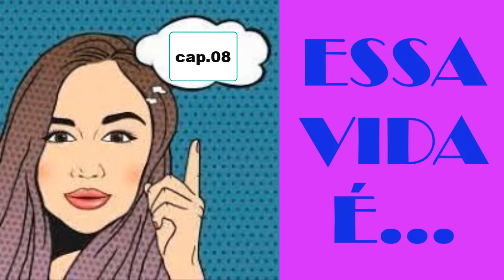Rádio novela - ESSA VIDA É... / cap.08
Venham se envolver nesta trama onde todos nós e os personagens procuram entender as questões da vida...Afinal de contas...o que ESSA VIDA É? Essa vida alguns personagens sempre trarão uma resposta em suas situações. mas e aí vc...tem respostas? Luta pela vida, ambição,obsessão,corrupção,amor,romance,mistério,segredos, assassinatos,aventura,humor,suspense. e muitos mais ingredientes pode ser o que Essa vida é.
Personagens:
Antenor
Juscelino
Doralice
Mazé
Sueli
Alaor
Mauricio
Thiago
Carla
Marli
Lauriano
Valquíria
Geralda
Reginaldo
Wanda
Yolanda
Fernanda
Breno
Sabrina
Carlos
Ranulfo
Soró
Tobé
Julinho
Pedrinho